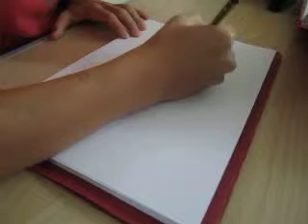Graffiti Toast 4